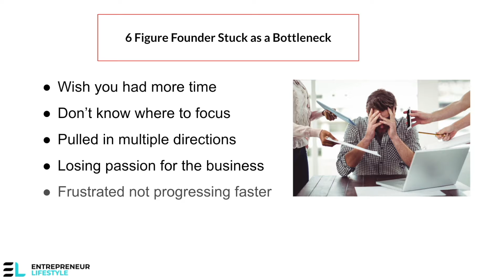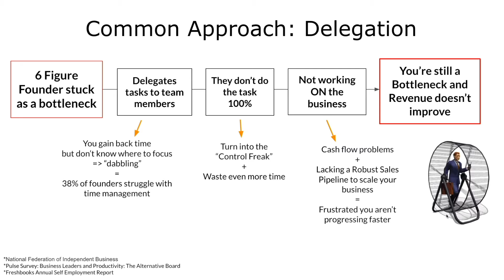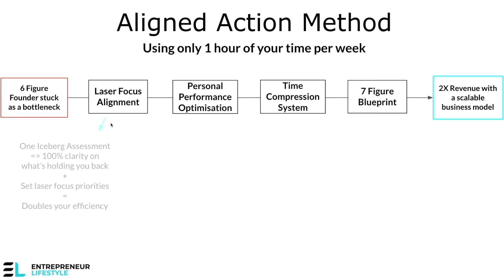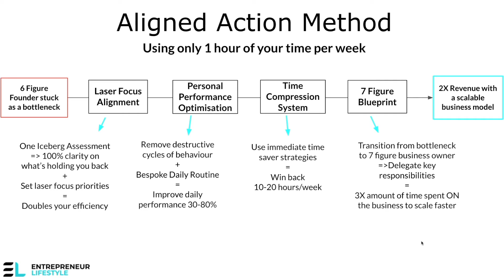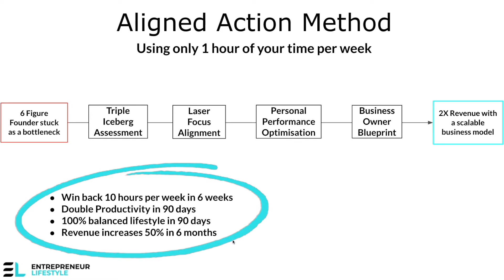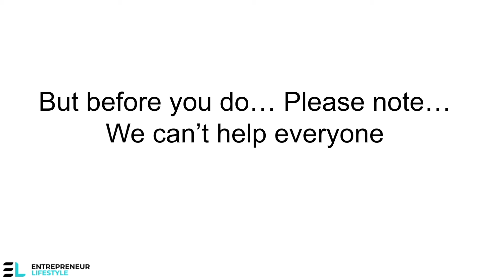How you can let go of the Wheel, put your business on Autopilot and Double Business Revenue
ARE YOU A BUSINESS OWNER WHO WISHES THEY HAD MORE TIME?

- Win back 10 hours/week in 6 weeks or less
- Remove Yourself as the Bottleneck
- To Double Your Revenue in 2022
(All With ONLY 1 HOUR Of Your Time Per Week)
- GUARANTEED Or You Pay Nothing!

Remember: you work hard to enjoy life, so you better start enjoying it!